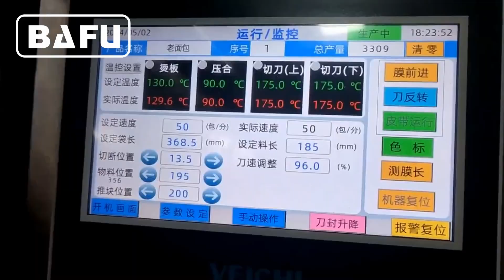burger buns packaging machine, hamburger buns packaging machine, bread packaging machine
FWM500 Horizontal Flow Wrapper is suitable for the wrapping of the solid goods with regular shape, such as Biscuit, Chocolate, long shape candy, Bread, Instant noodles, waster ice, ice cream, Moon cake, medicine, Commodity, knife and fork, Hardware etc. Machine has a speed of 20 to 200 wraps per minute although this machine is usually hand fed and runs at lower speeds the machine can be fitted with various automatic feeds, such as magazine feed, vibration bowl feed, auto push feed and cross belt feed etc.